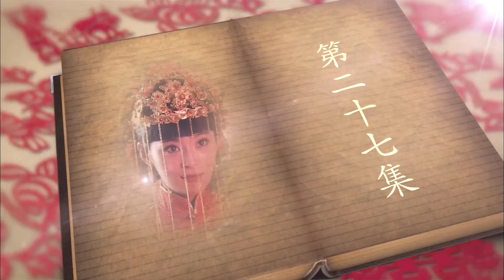好看的抗战剧【陕北尖兵团】27 | 陕北辣妹子#王媛可 带兵周旋于土匪、军阀、日寇之间，灭匪杀敌绝不手软！